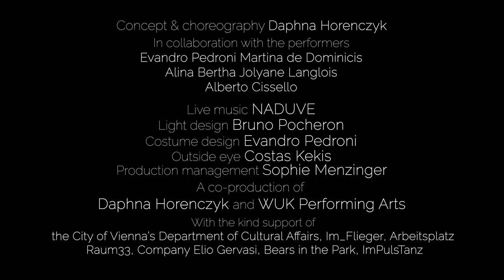Passage - Rehearsal for Birthing and Dying // Daphna Horenczyk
In Passage - rehearsal for birthing and dying, 5 performers and one musician navigate through journeys in a birthing/dying-like state. They are existing in this transcendental state of consciousness accompanying birthing and dying; a state that forces one’s entire existence to the here and now and where pain and fear become material sources of inspiration. Moving from this state of openness, perceptiveness, and alertness offers an exploration of unfamiliar territories of creativity, expansion, multiple identities, and new paths into the subconscious. As the performers gradually submerge into transcendence in stillness, movement, and in sound, the viewer is invited to dive into an individual's process of dealing with birth and death, culminating in a collective celebration of life.

Choreography: Daphna Horenczyk
In collaboration with the performers: Evandro Pedroni, Martina de Dominicis, Alina Bertha, Jolyane Langlois, Alberto Cissello
Live music: NADUVE
Light design: Bruno Pocheron
Costume design: Evandro Pedroni
Outside eye: Costas Kekis
Production management: Sophie Menzinger
Video: Trianglestudio.vienna
Photography: Franzi Kreis

A co-production by Daphna Horenczyk and WUK Performing Arts.

With the kind support of the City of Vienna’s Department of Cultural Affairs, Federal Ministry for Arts, Culture, the Civil Service and Sport Austria (BMKÖS) and Im_Flieger, Arbeitsplatz, Raum 33 - company Elio Gervasi, Bears in the Park.